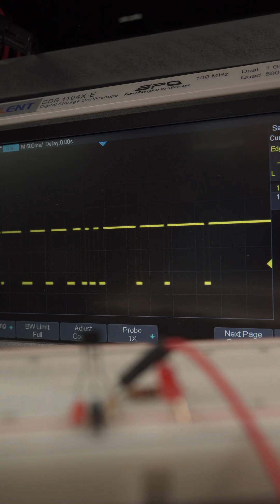Digital Hall Effect Sensor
The A3144 is a Unipolar Digital Hall Effect Sensor with three connections:
VCC (4.5-24V)
GND
OUTPUT (open-collector, requiring a pull-up resistor)

This sensor is typically in an 'off' state but switches 'on' when it detects the presence of a magnetic field from a specific polarity. Think of it as a switch that activates based on the proximity of a magnet. Specifically, it responds to the south side of a magnet when it’s close enough to the front of the sensor. However, if the north side of the magnet is applied to the back of the sensor, it can also activate.

The A3144 includes built-in hysteresis, ensuring stable activation and deactivation, which prevents false triggering due to minor magnetic fluctuations.

Digital Hall Effect Sensors like the A3144 are invaluable in applications requiring zero-friction detection. Common uses include detecting the trigger points on a rotating wheel to count rotations or measure speed, as well as in tachometers, brushless DC motor commutation, and proximity sensing.